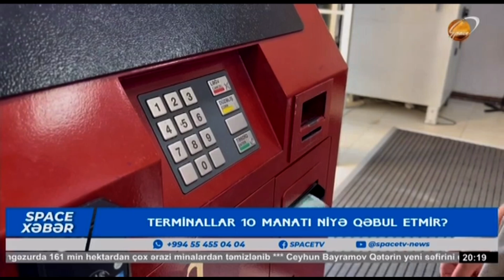Terminallar 10 manatı niyə qəbul etmir?